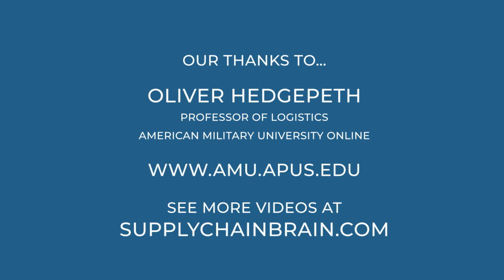Can Artificial Intelligence Be Applied to Logistics?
Oliver Hedgepeth, professor of logistics at the American Military University Online, discusses the evolution of artificial intelligence, to the point where it has become omnipresent in the world of logistics management.